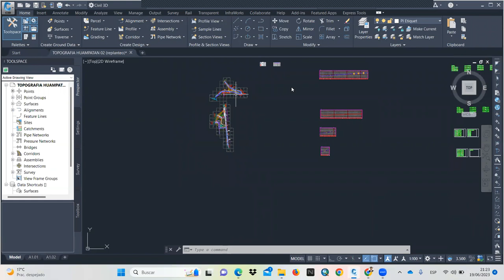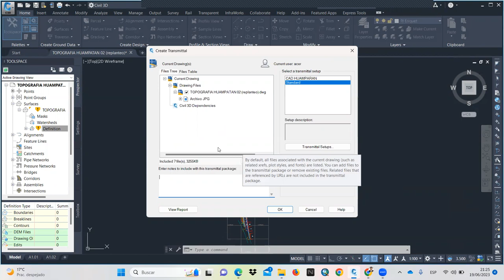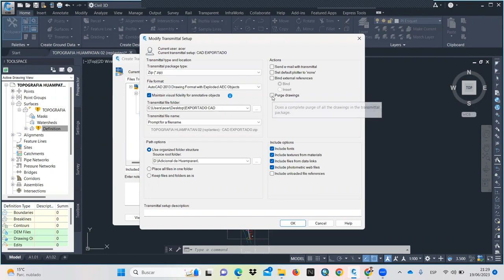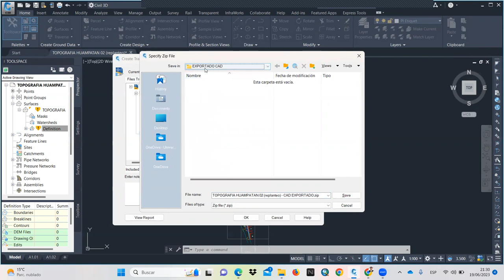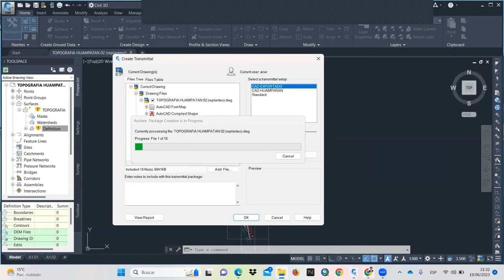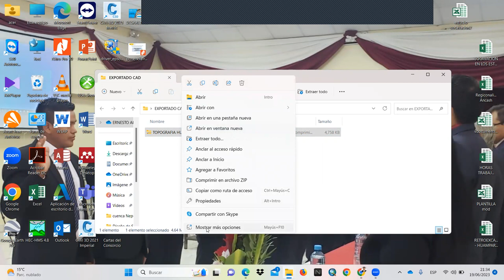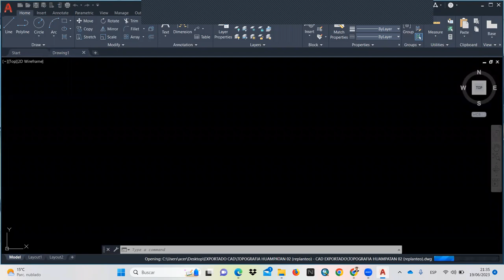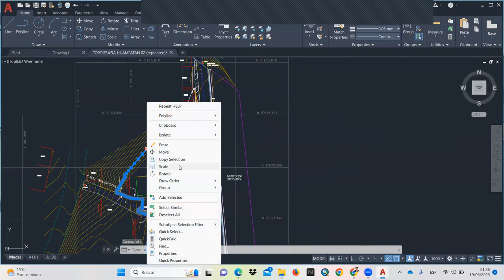EXPORTAR CIVIL 3D - AUTOCAD FÁCIL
En este vídeo aprenderás a EXPORTAR DE CIVIL 3D AL AUTOCAD de manera fácil  y sencilla.
Déjenos sus comentarios o dudas

Si desea la plantillas de Análisis estadístico y precipitación máxima de 24 horas, curvas IDF, caudal de diseño, diseño de presas etc. Contactarse al whatsapp
Colaboración:
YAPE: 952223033